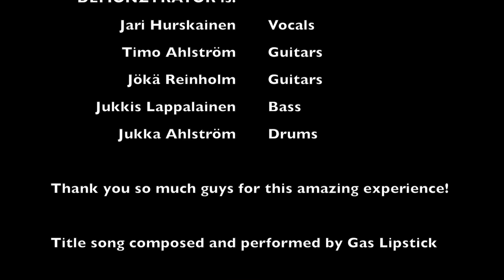Gas Lipstick performs Dementia Peacemaker with Demonztrator HD 1080p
Gas Lipstick performing Dementia's Peacemaker with Demonztrator at Tuska Open Air Metal Festival 2017. What an amazing experience.